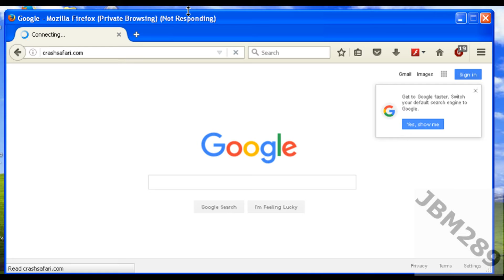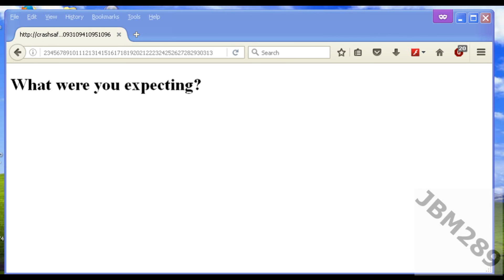Crashsafari.com on Firefox in Windows XP on a netbook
Testing Crashsafari on my netbook.
Did it survive? See in the video.